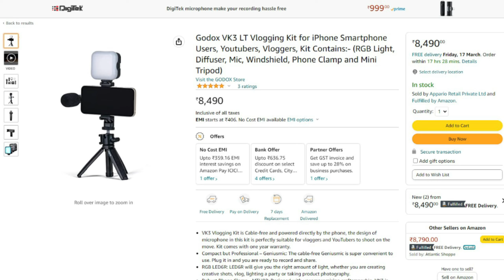Best Vlogging Kit | Vlogging Kit For IPhone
Godox Vlogging Kit | Best Vlogging Kit For I Phone / Creators ?
The Godox Vlogging Kit VK3 LT is a comprehensive solution for content creators who want to take their vlogging game to the next level. This kit includes everything you need to capture high-quality audio and video, and create engaging content for your audience.

Inside the box, you'll find the Godox LT-1 adjustable LED light, which features a 360-degree rotation ball head and a built-in lithium battery. This light is perfect for illuminating your subject and creating a professional-looking video. The adjustable brightness and color temperature make it easy to achieve the perfect lighting for any setting.

Also included in the kit is the Godox VD-MIC directional condenser microphone, which captures clear and crisp audio with minimal background noise. The microphone comes with a shock mount and windshield, which helps to reduce handling noise and wind interference.

In addition, the kit includes a Godox CB-06 hard carrying case, which provides a safe and secure storage solution for all of your vlogging gear. The case is made from durable materials and features a foam interior that can be customized to fit your specific equipment.

Overall, the Godox Vlogging Kit VK3 LT is an excellent investment for any content creator who wants to improve the quality of their videos and enhance the overall viewer experience. With this kit, you'll be able to create engaging and professional-looking content that stands out from the crowd.